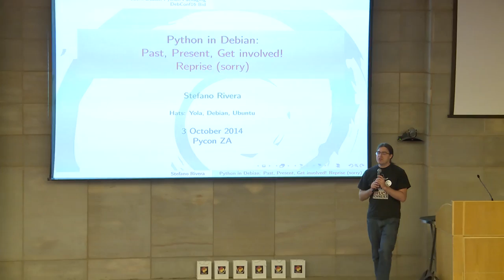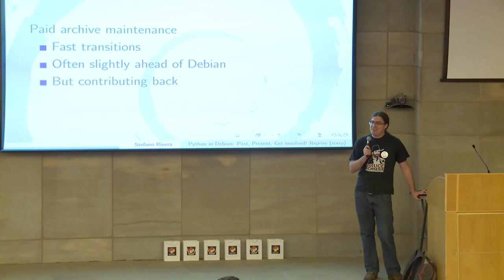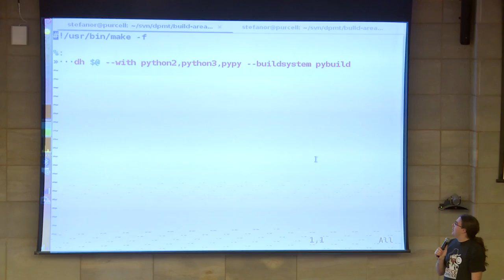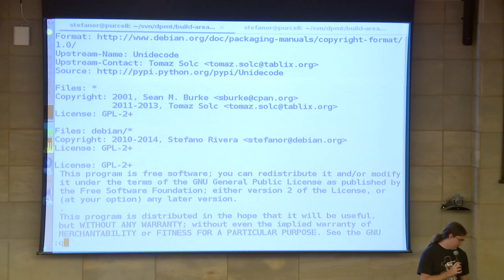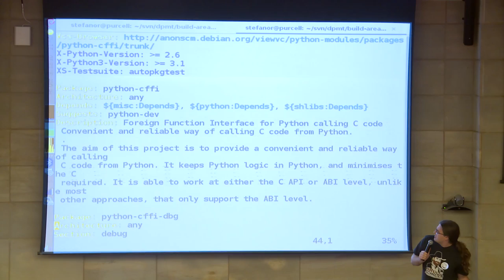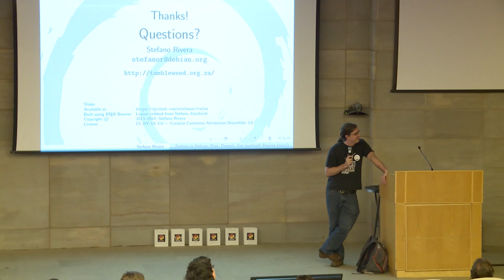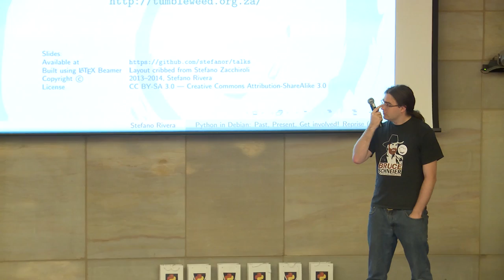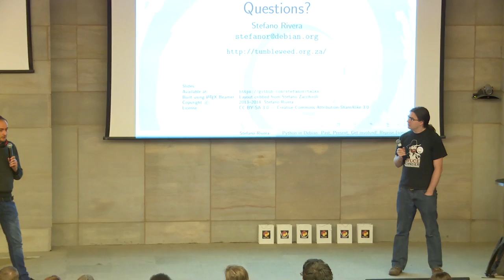Python in Debian & Ubuntu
Stefano Rivera
This talk is aimed at people who maintain Python libraries and also users of Debian packaged libraries. (Wherever I say Debian in this abstract, it applies to Ubuntu too). The talk should explain a bit about how and why libraries are packaged in Debian, and how to help maintain (or contribute) packages you care about. We'll cover a bit of history of the Python stacks in Debian and how packaged modules are provided, and who does the work. For context, we'll take a quick detour into Debian packaging in general, and the Debian project's lifecycle. Debian recently gained a new Python packaging tool, pybuild. This finally makes it easy to package the same library for Python 2, 3, and even PyPy. So, we'll have a look at what it does, and some example packaging.